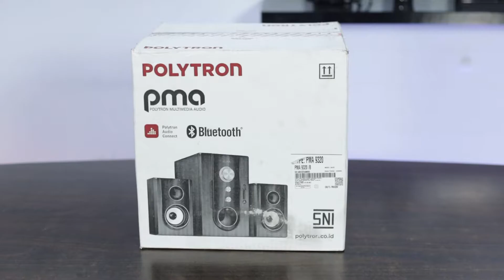Harga Miring, Tapi Kualitas Sebagus Ini?! | Unboxing: Multimedia Speaker Bluetooth Polytron PMA 9320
Hai 101Wired People!

Kita bawakan unboxing dari PMA series Polytron yaitu Speaker Bluetooth PMA 9320! Terdapat fitur-fitur terbaru dan keren yang bisa kalian temukan loh! dan jadi pertimbangan dalam pemilihan nanti. Yuk tonton sampai akhir ya!